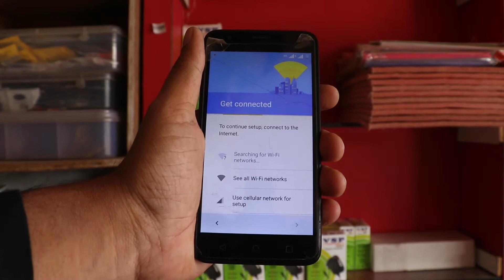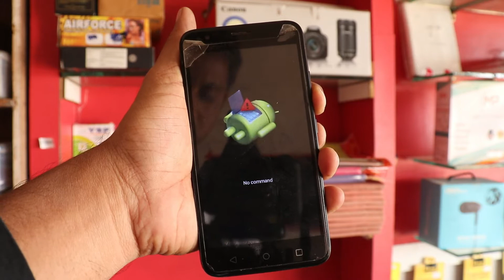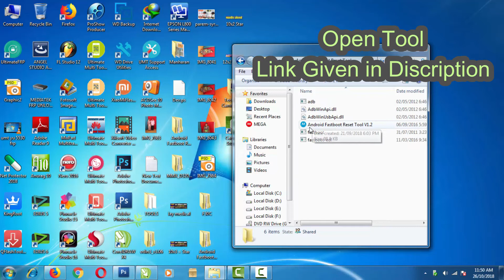INTEX AQUA LION T1 LITE FRP WITH PC | NO BOX DONGLE NEED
HOW TO INTEX AQUA LION T1 LITE FRP WITH PC | NO BOX DONGLE NEED